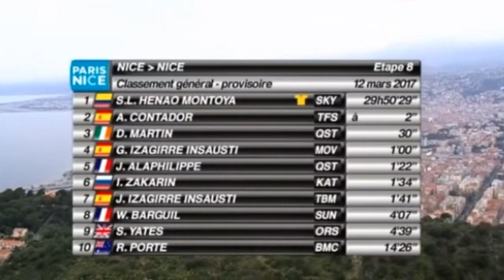🏆 La revancha de SERGIO LUIS HENAO 🇨🇴 Historia y biografía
📗 Biografía e historia de Sergio Luis Henao Montoya, Campeón de la Paris Niza 2017 sobre Alberto Contador, el mejor ciclista del siglo 21

Rio de janeiro, Brasil. Competencia de ciclismo en ruta de los juegos olímpicos 2016. Tres ciclistas lideran la carrera y están a tan solo 10 kilómetros de coronar la línea de meta. Rafal Majka, Sergio Luis Henao y Vincenzo Nibali descendían vertiginosamente los cerros del trazado. En una de las curvas Nibali derrapa y se lleva consigo a Henao. La fuerte caída obliga al retiro de los dos corredores y el sueño olímpico se diluye para ellos sobre el asfalto de la ciudad maravillosa. Rafal Majka no puede administrar la ventaja y llega tercero, siendo superado por Greg van Avermaet y Jakob Fuglsang quienes serían oro y plata respectivamente.
Sergio Luis se perdería el resto de la temporada 2016 debido a las fracturas ocasionadas en la caída olímpica, pero esa dura experiencia seria el punto de partida para sus futuros resultados. Hoy en ciclofanáticos.com repasaremos la historia de Sergio Luis Henao. Quédate hasta el final del video.
Desde los 16 años en su natal Rionegro comenzó a pedalear gracias a la recomendación de su padre quien también fue ciclista. El fue quien le apoyó desde pequeño y le compró su primera bicicleta. Quiso ser futbolista y soñaba con jugar en el real Madrid o el Barcelona, pero nunca se inscribió en ninguna escuela de fútbol. Su mas cercano contacto con el balompié lo tuvo siguiendo al Atletico nacional del cual es hincha. Su historia es común a la de muchos ciclistas en Latinoamérica en la que pedalear fue su única opción para lograr sortear las difíciles condiciones económicas. El amor de su familia y la verraquera fueron factores determinantes para sobresalir en su trabajo.
El año siguiente corrió para el equipo profesional “Colombia es pasión” y con 20 años ganó el titulo de la vuelta a la juventud, además de otras carreras del calendario ciclístico nacional amateur. Checho ya era un pedalista conocido y temido por los rivales de su edad. Era en pedalista que rendía en todos los terrenos y destacaba por ser un un aguerrido rutero. Regresó en 2010 al orgullo paisa y con ellos conquistó la vuelta a Colombia. Siendo uno de los mas jóvenes de la historia en ganarla con tan solo 22 años, además de ser uno de los pocos ciclistas que se han consagrado campeones en vuelta a la juventud y vuelta a Colombia, tal como lo hiciera en su época Rafael Antonio Niño.
Su historial de éxitos fue haciéndose mas grande, y eso lo llevó a dar el salto hacia carreteras europeas en el team sky. Con los británicos debutó en el giro de Italia y firmó su mejor participación en una gran vuelta siendo noveno en la edición 2012. Tuvo la posibilidad de ir a sus primeros juegos olímpicos. Así se fueron dando sus siguientes años, destacándose en carreras y siendo habitual en la nómina del sky para giro y vuelta. Ya estaba listo para debutar en el tour de Francia en 2014, pero un accidente en el reconocimiento de una etapa en la vuelta a Suiza le apartó por completo de la temporada. Gracias al apoyo de su esposa Carolina y su primo Sebastián Henao, logró recuperarse y planificar lo que seria la temporada 2015.
Lo mejor estaba por venir para Checho en 2017, luego de ser subcampeón el año anterior, tuvo su desquite en los campeonatos nacionales de ciclismo en su país ganando la medalla de oro. Ese triunfo le dio el derecho de portar la camiseta de campeón colombiano en las carreras europeas. Fue a la Paris Niza como líder del equipo y se tuvo que ver la cara con Alberto Contador. Ese mismo que le quitó el triunfo en la vuelta al país vasco y que también iba a pelearle esta carrera.